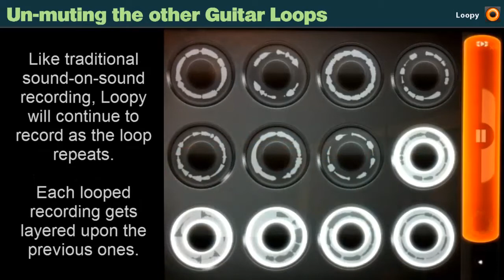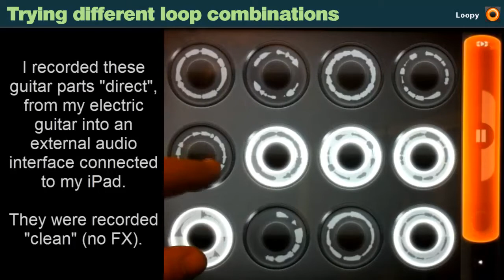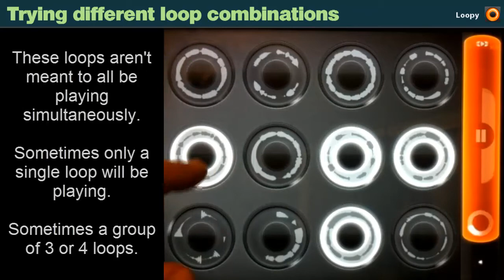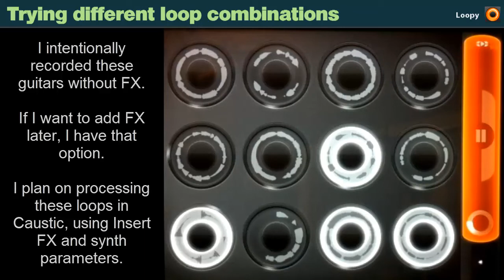Part 1: Create Electric Guitar loops in Loopy & Export to Caustic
To hear these loops being used in a Caustic song, you can hear a mixdown

In this tutorial, I show how guitar loops can be built up in Loopy - using Loopy's "Overdub After Record" function.

I use a drum track imported from Caustic to use as a guide track, and overdub 11 electric guitar loops on top of it. Loopy's tempo was set to 138 BPM.

This tutorial doesn't show the actual "live" recording of the 11 guitar loops, but shows the final results. Each of the 11 loops used Loopy's "Overdub After Record" function. Some loops are a single riff or melody recorded multiple times, some are multiple parts layered on a single loop.

Once I have all 11 loops recorded in a Loopy project, I'll show how to import them into Caustic's PCMSynth and assign each loop to a separate note so they can be "played" on the keyboard.

I'll also show how to process the guitar loops using Caustic's Insert FX, PCMSynth's synth parameters and (later) Modular Synth's Machine Input.

I can then trigger the guitar loops as synced phrases in a Caustic project, as long as I keep the project tempo at 138 BPM.